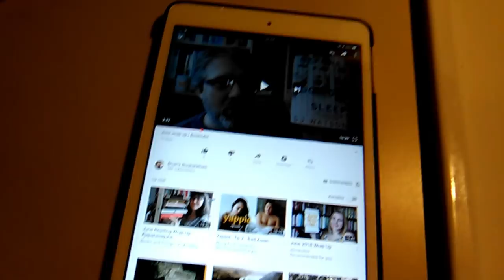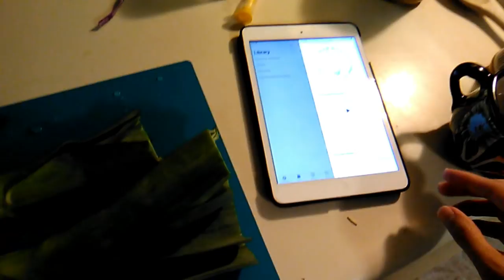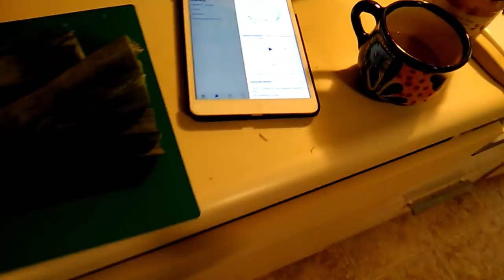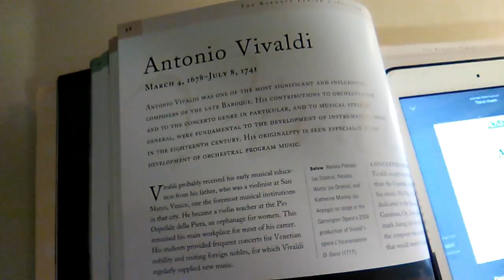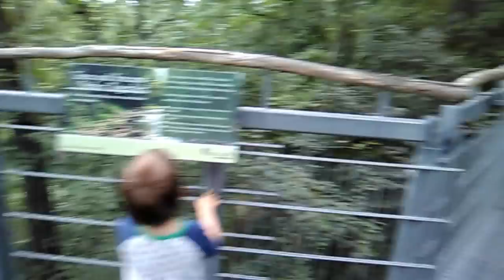July 2018 Reading Vlog 1